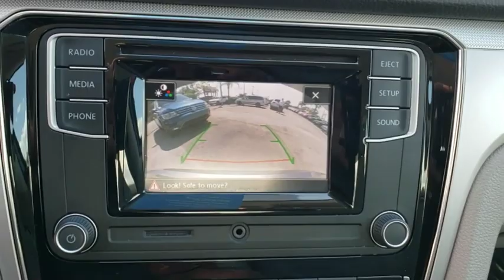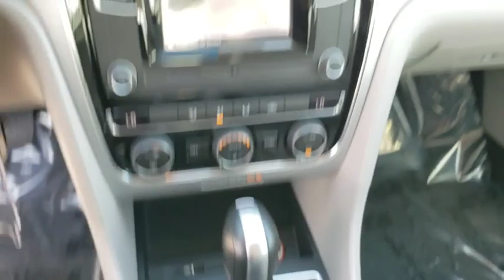2017 Volkswagen Passat Orlando, Sanford, Kissimme, Clermont, Winter Park, FL 4255P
Platinum Gray Metallic U 2017 Volkswagen Passat available in Orlando, Florida at Dave Maus VW South. Servicing the Sanford, Kissimme, Clermont, Winter Park, FL area.

5474 S Orange Blossom Trl